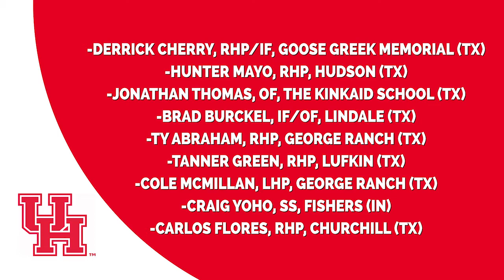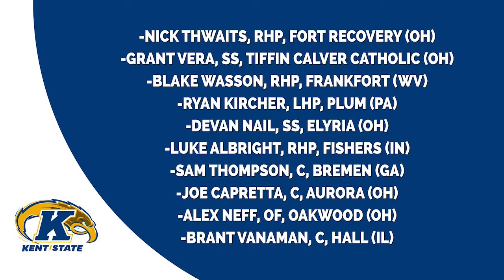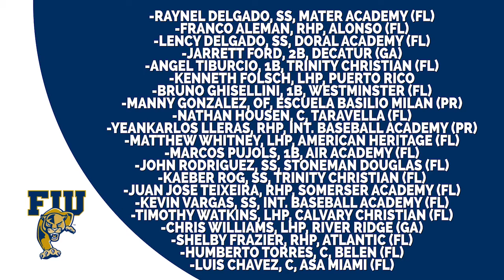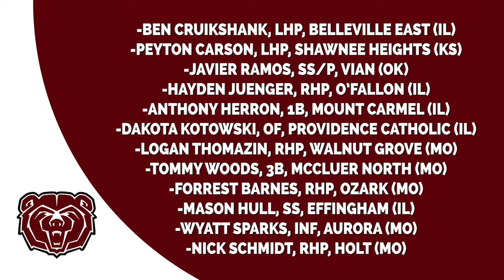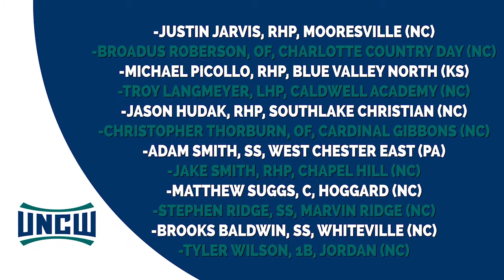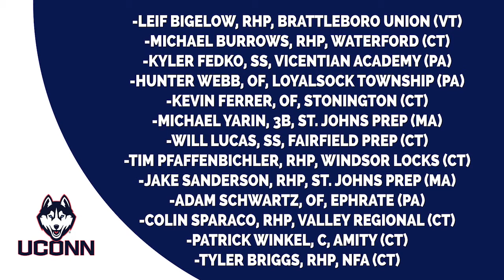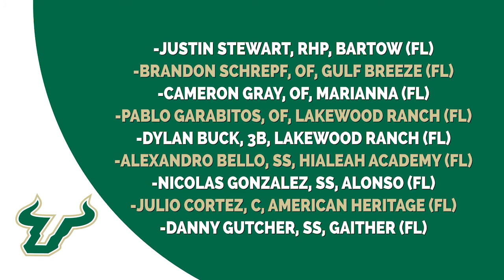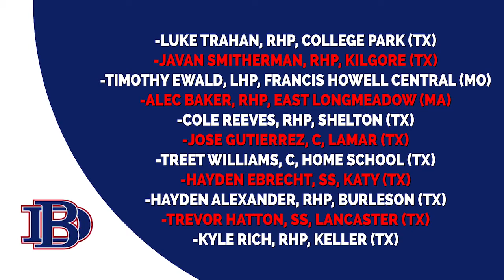Coffee & Curveballs - Non Power 5 Recruiting Class Breakdown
Nathan Rode and Shooter Hunt take a look at some strong recruiting classes from outside of the power 5 conferences.